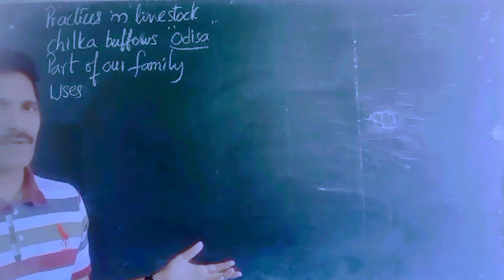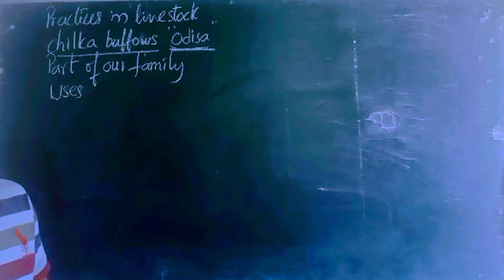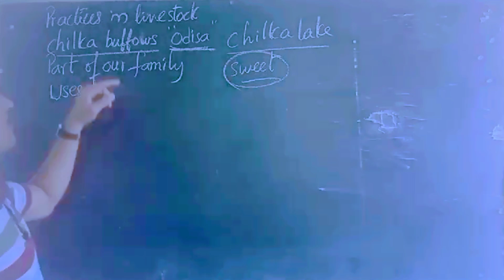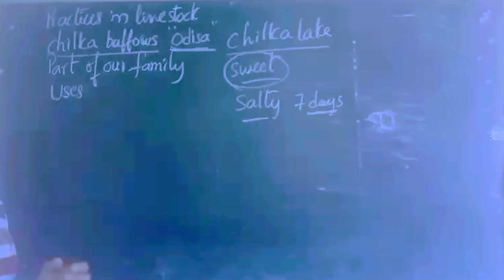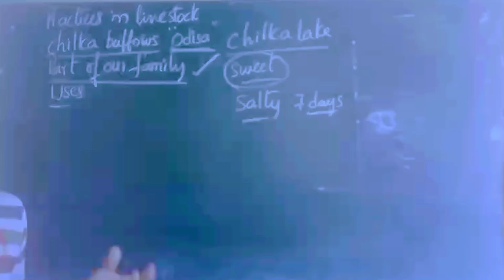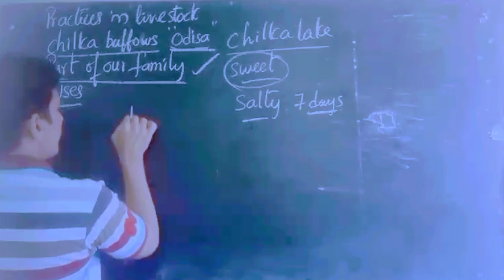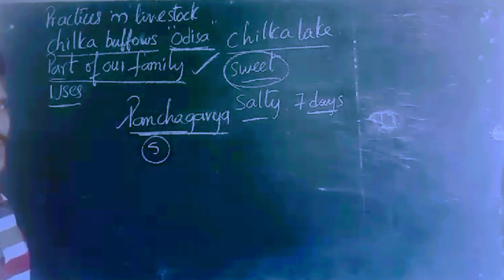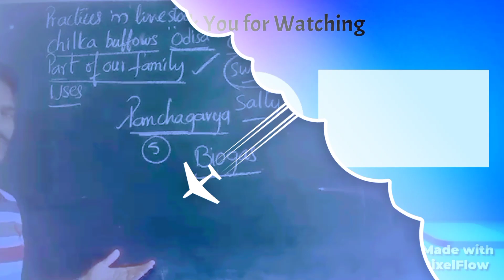PRACTICES IN LIVESTOCKS || BIOLOGICAL SCIENCE || CLASS